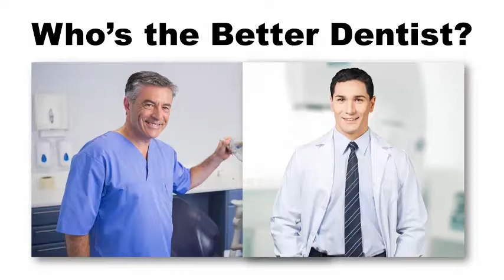Emmott Demo 18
Digital Dentistry with Dr. Larry Emmott. Technology makes a difference.